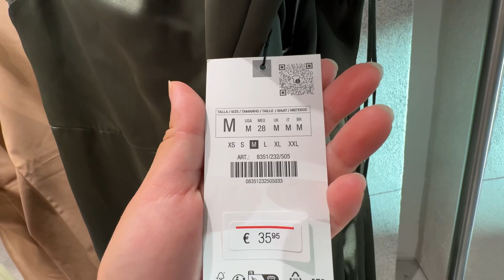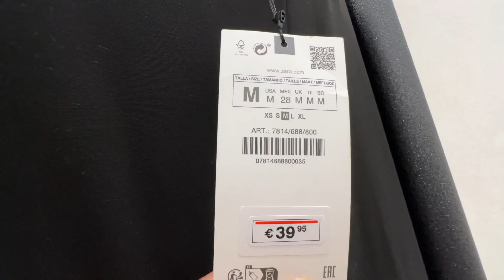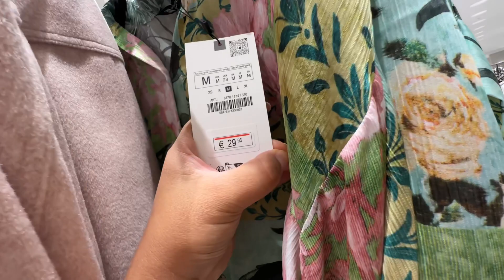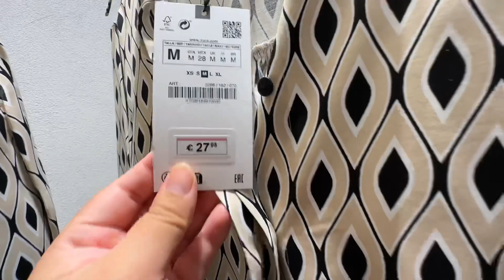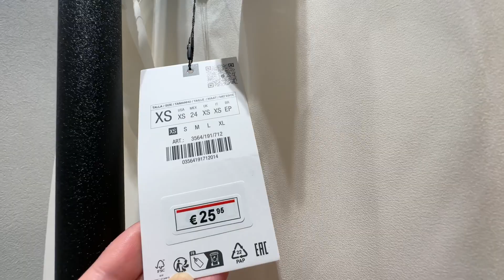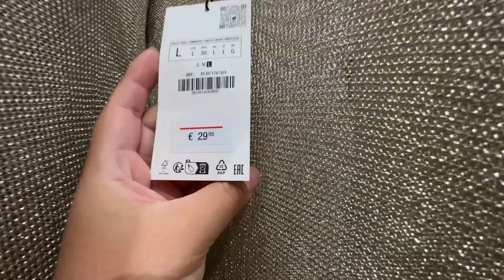🔴New COLLECTION ZARA | Septiembre 2023 | Alison Surprise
Os dejo un vídeo de la nueva colección de Zara, espero os guste.

Un abarazo 🤗